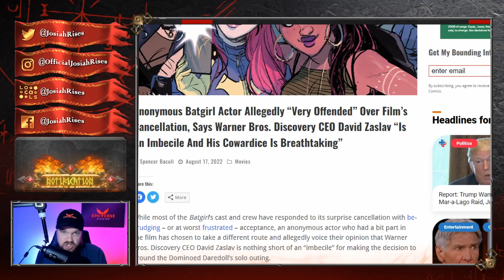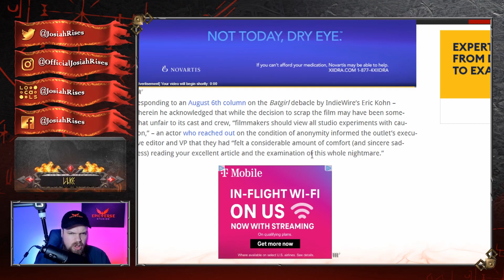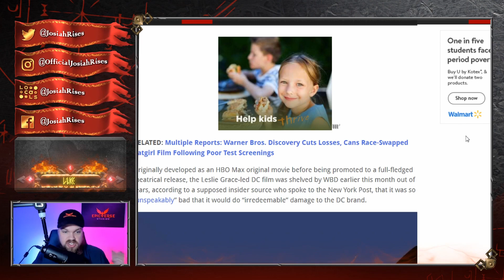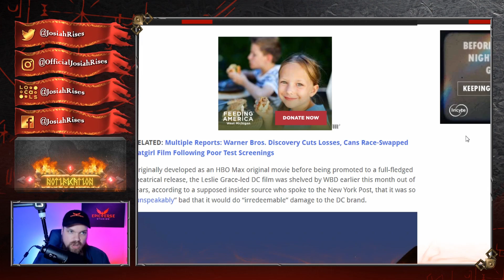Actor LOSES IT in CRAZY RANT After Warner Brothers CANCELS Batgirl!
JosiahRises
2743 Henry St # 275

❤️Josiah